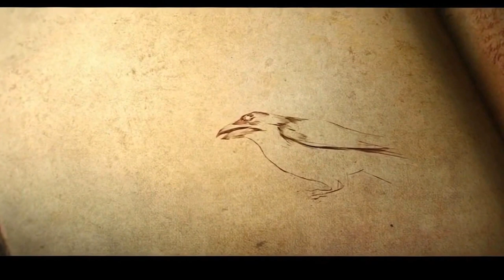О такой рыбалке на Белом море, только мечтать | Крутая рыбалка!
ПОМОЩЬ КАНАЛУ ПРИВЕТСТВУЕТСЯ,ДАЖЕ 100-РУБЛЕЙ,ПОЙДУТ НА БЕНЗИН ДЛЯ ПОЕЗДКИ СЪЁМОК ДЛЯ ВАС                                                                                                                                                                                                Master Card сберб России мой счет:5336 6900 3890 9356                                                     Давайте наберём хотя бы 1000 Лайков!Приятного просмотра Спасибо что смотрите!Поддержите пожалуйста Лайком и поделитесь с друзьями. У меня три канала на ютуб.Вот они